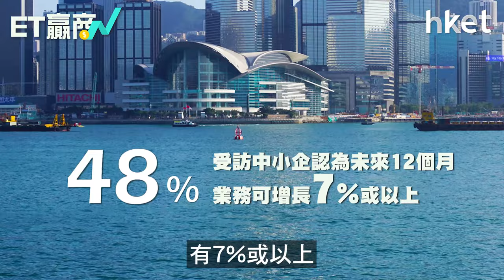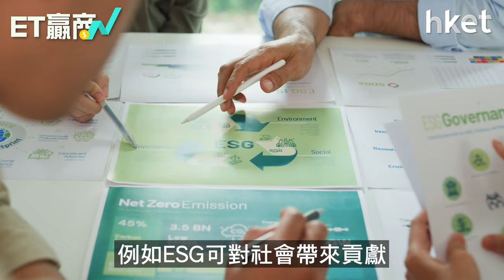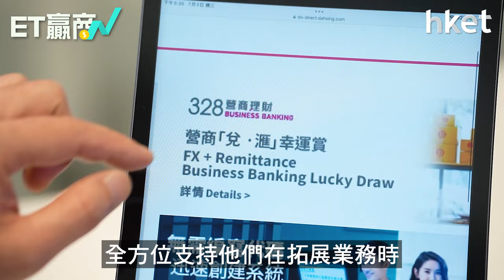ET贏商有計足本版｜逾7成中小企相信來年業務有增長 盼銀行結伴同行